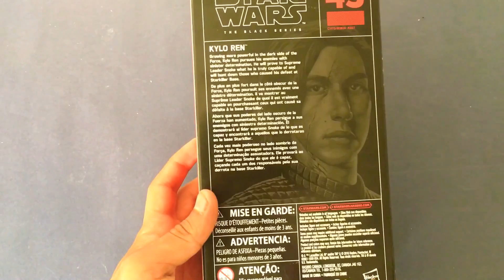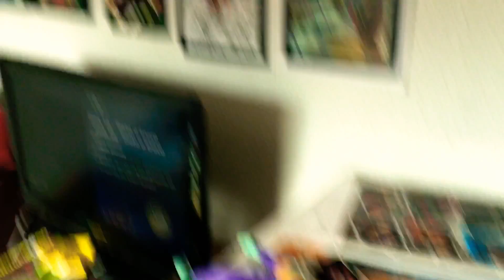El muñeco que hace berrinches solo Kylo Ren/ Black Series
Deja tu Naik en ma parte de abajo